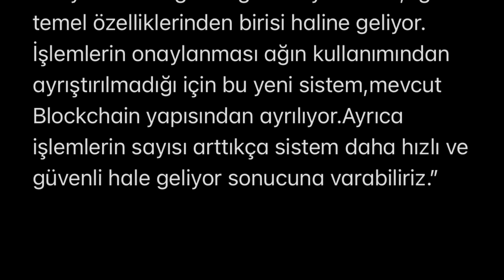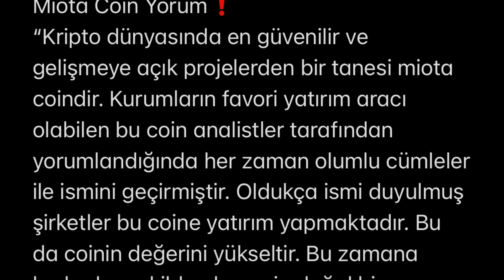Miota(IOTA) coin nedir ⁉️ What is IOTA Coin ⁉️ yorum ❗️ en güncel bilgiler